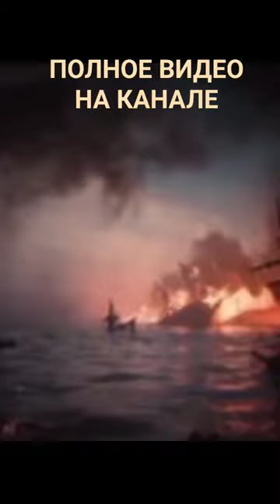ЗВЁЗДЫЙ ЧАС Ф.УШАКОВА STARS HOUR F.USHAKOVA